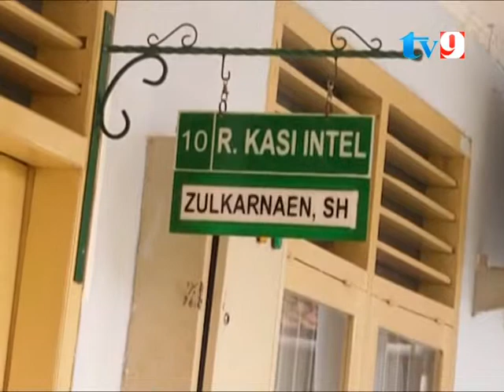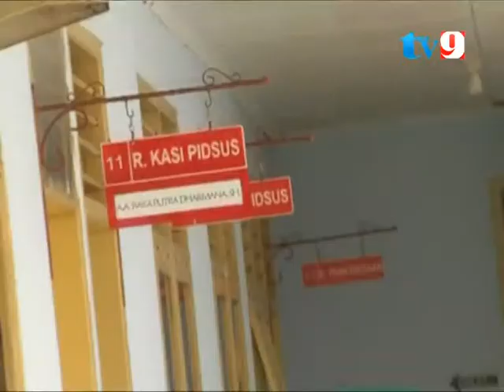DUA KADES AKAN DITETAPKN STATUSNYA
KEJAKASAAN NEGERI PRAYA AKAN SEGERA MEMBUAT KESIMPULAN, TERHADAP PROSES FULL DATA KASUS DUGAAN KORUPSI DANA DESA, DESA PENGEMBUR DAN DESA MUJUR. KEJARI PRAYA PUN MENYATAKAN SUDAH MENERIMA HASIL AUDIT INSPKETORAT. DALAM HASIL LHP INSPEKTORAT DITEMUKAN ADANYA DUGAAN PENYELEWENGAN TERSEBUT.